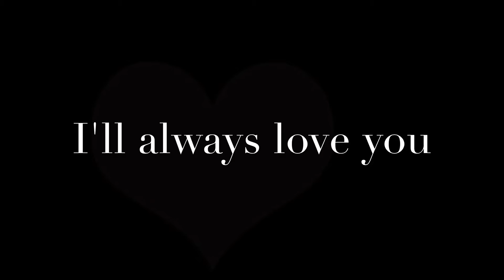Forever|Demi&Wilmer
Demi lovato&Wilmer valderrama